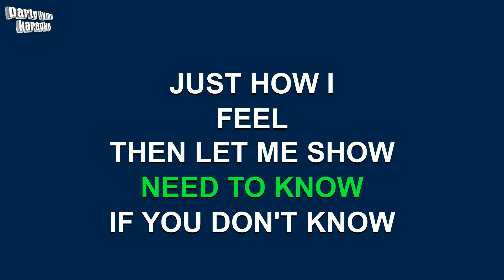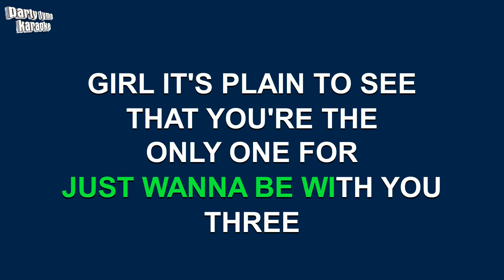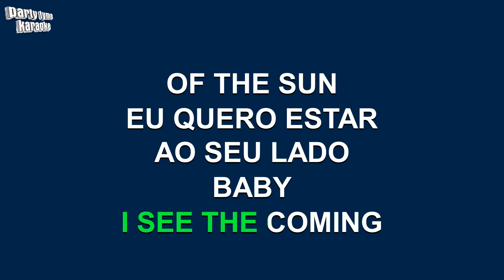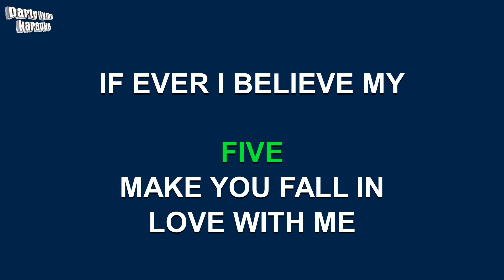Ivete Sangalo e Brian McKnight - Back At One (Versão Karaokê)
Versão karaokê de 'Back At One'
popularmente cantada por Ivete Sangalo e Brian McKnight,